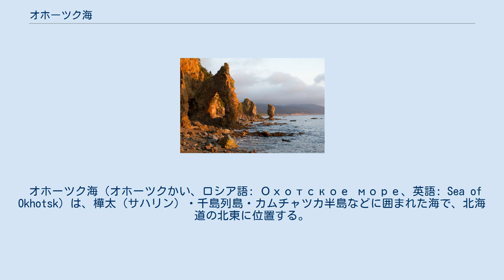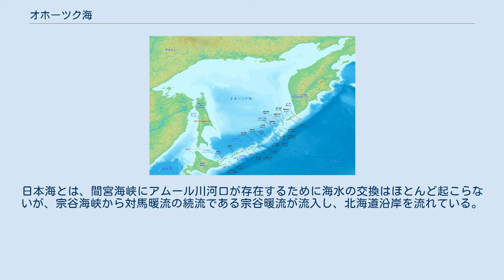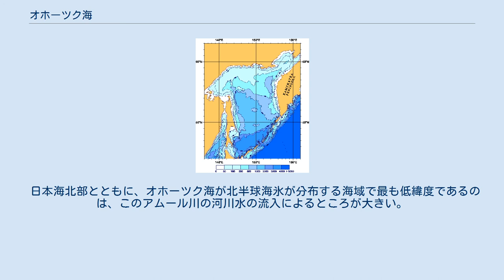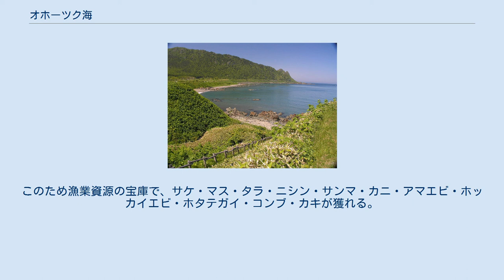オホーツク海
オホーツク海とその周辺地図。
 オホーツク海（オホーツクかい、ロシア語: Охотское море、英語: Sea of Okhotsk）は、樺太（サハリン）・千島列島・カムチャツカ半島などに囲まれた海で、北海道の北東に位置する。
 太平洋の縁海であり、カムチャツカ半島・千島列島によって太平洋と、また、樺太・北海道によって日本海と隔てられている。
 「オホーツク海」の名称は、この海に面して最初に建設されたロシア人の入植都市・オホーツクに由来する。
 オホーツク海の地図 オホーツク海の海底地形 三方をユーラシア大陸に囲まれており、南に千島列島を通じて太平洋と結ばれている。
海域中央部に島嶼は無く、主な島として千島列島のほか、南西部に樺太および北海道がある。
また、西部にシャンタル諸島がある。
海域の支湾として北東にシェリホフ湾を持つ。
主な港湾として、マガダンがある。
オホーツク海の表面面積は約152.8万km2、平均水深は838mで、北部に大陸斜面が大きく広がり、南へ向かうに連れて深くなるという特徴がある。
中央部は水深1,000メートルから1,600メートルの海盆（便宜的に中央海盆と呼ばれることが多い）が存在し、さらに南に千島海盆と呼ばれる最も深い場所がある。
最深部は千島列島近くで水深3,658mである。
 日本海とは浅い水深の間宮海峡と宗谷海峡で隔てられているが、太平洋との間の千島列島の海峡は水深が2,000メートルに及ぶもの（北得撫水道）もある。
 知床半島北岸のカムイワッカ湯の滝の近くのオホーツク海から オホーツク海表層には反時計回りに流れる海流があり（オホーツク環流）、カムチャツカ半島から千島列島北部の海峡を通って、カムチャツカ海流（広義の親潮）の一部が流入する。
これらの一部が千島列島の海峡から流出し、千島列島の太平洋側を南下する東カムチャツカ海流と交じり合って道東沖から三陸沖に分布する狭義の親潮水を形成している。
日本海とは、間宮海峡にアムール川河口が存在するために海水の交換はほとんど起こらないが、宗谷海峡から対馬暖流の続流である宗谷暖流が流入し、北海道沿岸を流れている。
樺太の東部には東樺太海流が流れている。
 アムール川（黒龍江）の水が流入する河口付近では塩分の濃度が低く、密度成層が強くなるため冬季には厳しい寒気団であるシベリア高気圧の影響も受けて海氷が形成される。
河口付近以外の海域北部でも12月から結氷が見られ、最盛期の2月にはオホーツク海の7から8割が海氷で覆われる。
 日本海北部とともに、オホーツク海が北半球海氷が分布する海域で最も低緯度であるのは、このアムール川の河川水の流入によるところが大きい。
風と海流（東樺太海流）に運ばれた海氷は流氷と呼ばれ、樺太東岸に沿って南下し、時には太平洋岸の釧路市付近まで到達することがある。
 オホーツク海凍結前の寒気による海洋表層の活発な鉛直混合や、海氷などによって沿岸から運ばれる砕屑物の影響で植物プランクトンの繁殖に必要な栄養塩が豊富である。
このため漁業資源の宝庫で、サケ・マス・タラ・ニシン・サンマ・カニ・アマエビ・ホッカイエビ・ホタテガイ・コンブ・カキが獲れる。
 なお、樺太付近のカキは海底一面に延々と広がっている。
 樺太周辺の大陸棚の地下には、豊富な原油・天然ガスが埋蔵されている。
日本も参加するサハリンプロジェクトとして海底油ガス田から生産されている。
 ^ 大泰司紀之, 本間浩昭『知床・北方四島 カラー版 流氷が育む自然遺産』岩波書店、2008年、26頁。
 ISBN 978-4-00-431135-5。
 ^ オホーツク海の海氷の平年値・極値（気象庁） ^ 2008年10月26日に放送された「真相報道 バンキシャ!」で映像が流れた。